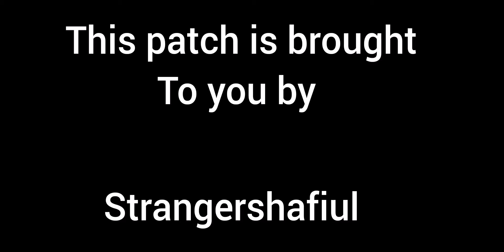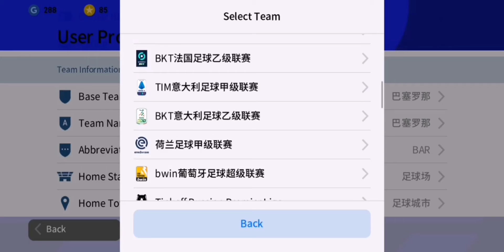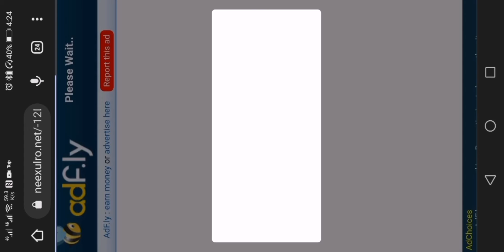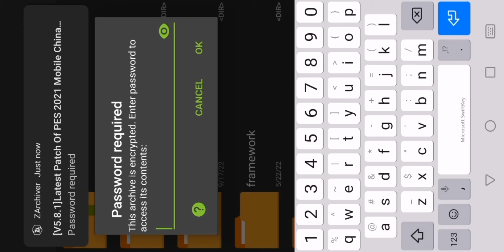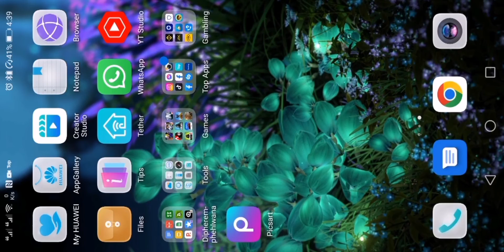PES MOBILE PATCH V5.8.1 | BEST PATCH FOR PES 21 MOBILE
Latest V5.8.1 Patch of PES 21 Chinese By Stranger Shafiul

PATCH MAKER CREDIT
STRANGERSHAFIUL

AM A NEW YOUTUBER PLEASE SHOW YOUR SUPPORT BY SUBSRIBING TO THE CHANNEL

PASSWORD
STRANGERSHAFIULYOUTUBE22